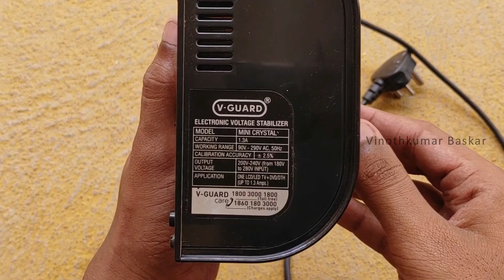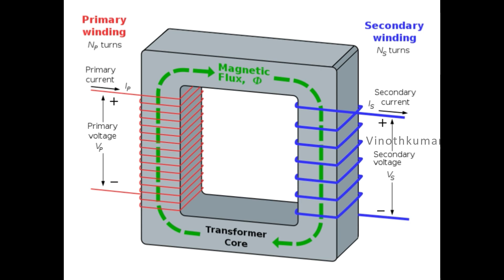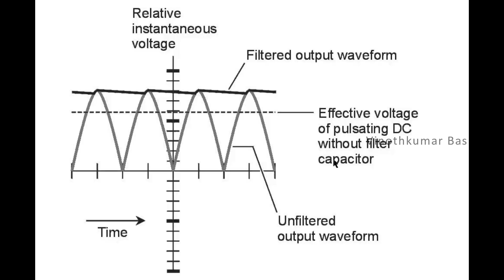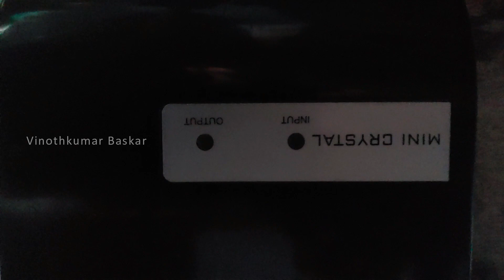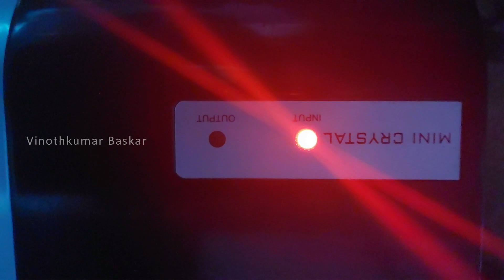How Stabilizer Works?| Inside A Stabilizer| Components | AVAV#4